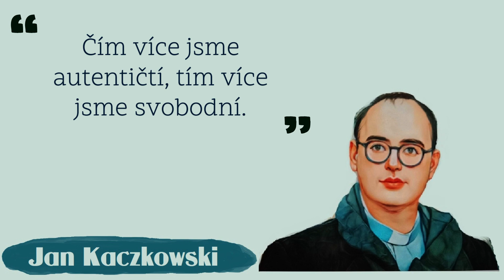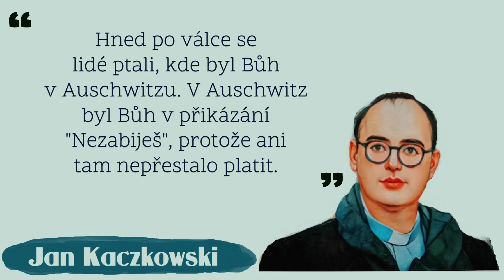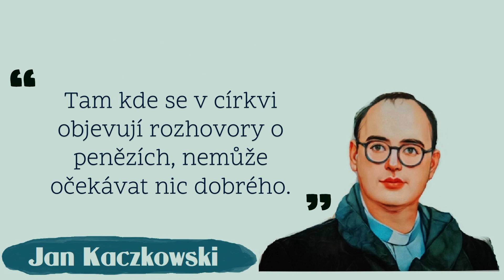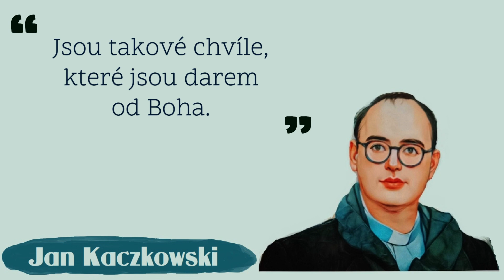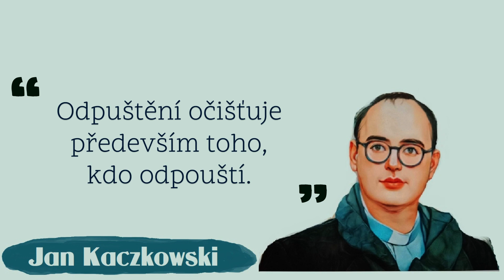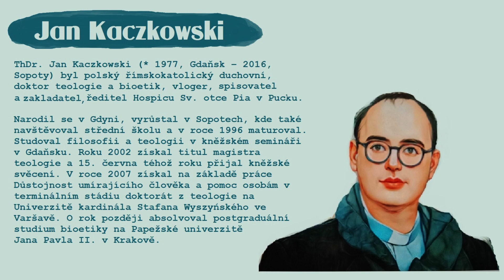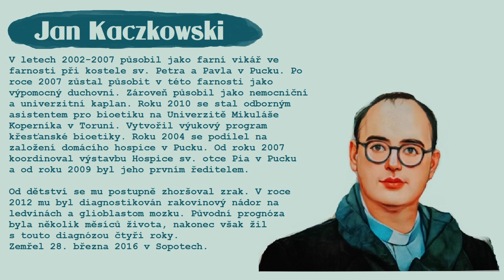Jan Kaczkowski - citáty "fajného kněze"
ThDr. Jan Kaczkowski (* 1977, Gdaňsk – 2016, Sopoty) byl polský římskokatolický duchovní, doktor teologie a bioetik, vloger, zakladatel a ředitel Hospicu Sv. otce Pia v Pucku.

Narodil se v Gdyni, vyrůstal v Sopotech, kde také navštěvoval střední školu a v roce 1996 maturoval. Studoval filosofii a teologii v kněžském semináři v Gdaňsku. Roku 2002 získal titul magistra teologie a 15. června téhož roku přijal kněžské svěcení. V roce 2007 získal na základě práce Důstojnost umírajícího člověka a pomoc osobám v terminálním stádiu doktorát z teologie na Univerzitě kardinála Stafana Wyszyńského ve Varšavě. O rok později absolvoval postgraduální studium bioetiky na Papežské univerzitě Jana Pavla II. v Krakově.

V letech 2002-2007 působil jako farní vikář ve farnosti při kostele sv. Petra a Pavla v Pucku. Po roce 2007 zůstal působit v této farnosti jako výpomocný duchovní. Zároveň působil jako nemocniční a univerzitní kaplan. Roku 2010 se stal odborným asistentem pro bioetiku na Univerzitě Mikuláše Koperníka v Toruni. Vytvořil výukový program křesťanské bioetiky. Roku 2004 se podílel na založení domácího hospice v Pucku. Od roku 2007 koordinoval výstavbu Hospice sv. otce Pia v Pucku a od roku 2009 byl jeho prvním ředitelem.

Od dětství se mu postupně zhoršoval zrak. V roce 2012 mu byl diagnostikován rakovinový nádor na ledvinách a glioblastom mozku. Původní prognóza byla několik měsíců života, nakonec však žil s touto diagnózou čtyři roky. Zemřel 28. března 2016 v Sopotech.

Děkujeme, že posloucháte, děkujeme, že se rozvíjíte.

📲 socky: fb, insta, twitter: všude "ekotolerantik"

.: Naše podcasty najdete snad na všech podcasterských platformách. Naše vydavatelská činnost pokračuje právě díky vám ;) ❤💖🤞

PARTNEŘI, SPOLUPRÁCE:
🎶hudbu nám propůjčuje německý malíř a digitální tvůrce Stefan Keller: @fantasticartworkbykellepics pak Japonská kompozitorka Noru:  @noruwithpiano  a její přátelé...
a🫱🏼‍🫲🏽 @bohuslavkubes2641